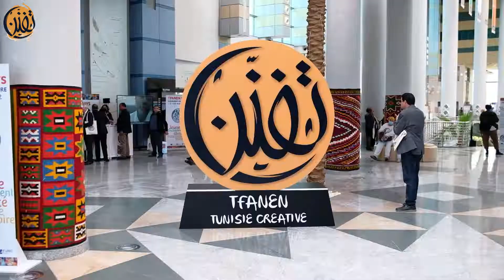Damien Helly parle de la clôture du Programme Tfanen-Tunisie Créative